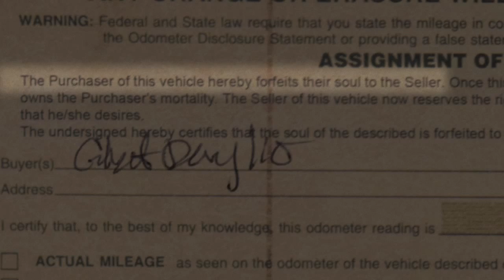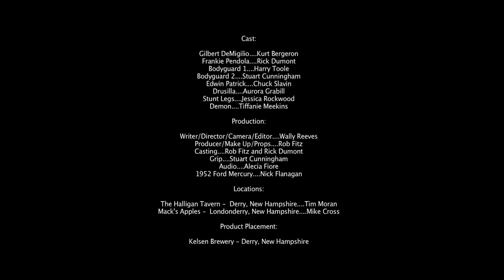THE DEAL FOR A LIFETIME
Gilbert DeMiglio, a down and out gambler, has no choice but to take the life of Drusilla the estranged mistress of casino king pin Frankie Pendola in exchange for an outstanding poker debt. His car breaks down in route. While walking to the nearest service station he approaches a new car owned by an unassuming man by the name of Edwin Patrick who offers him The Deal for a Lifetime.

Cast:

Gilbert DeMigilio. Kurt Bergeron
Frankie Pendola. Rick Dumont
Bodyguard 1. Harry Toole
Bodyguard 2. Stuart Cunningham
Edwin Patrick. Chuck Slavin
Drusilla. Aurora Grabill
Stunt Legs. Jessica Rockwood
Demon. Tiffanie Meekins

Production:

Writer/Director/Camera/Editor. Wally Reeves
Producer/Make Up/Props. Rob Fitz
Casting. Rob Fitz and Rick Dumont
Grip. Stuart Cunningham
Audio. Alecia Fiore
1952 Ford Mercury. Nick Flanagan

Locations:

The Halligan Tavern - Derry, New Hampshire. Tim Moran
Mack's Apples - Londonderry, New Hampshire. Mike Cross

Product Placement:

Kelsen Brewery - Derry, New Hampshire